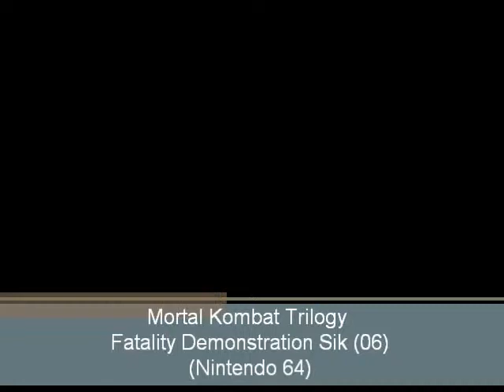Mortal Kombat Trilogy (N64) - Fatality Demonstration Sik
Demonstração de Fatality (6 neste video), do jogo Mortal Kombat Trilogy para Nintendo 64